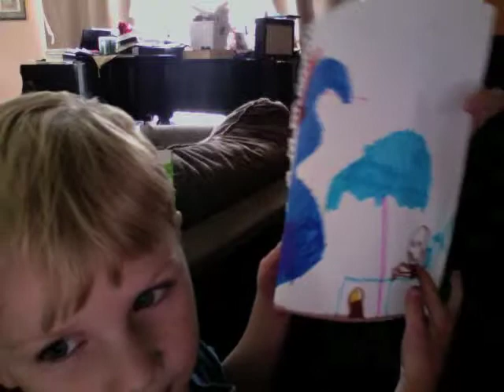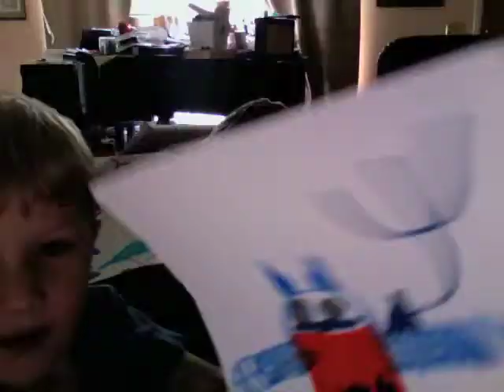David's February Artwork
He wanted to do a video for Miss Brittany but Facebook kept giving an error message.  So we did it on iMovie instead.  He is 5 years and 5 months now.